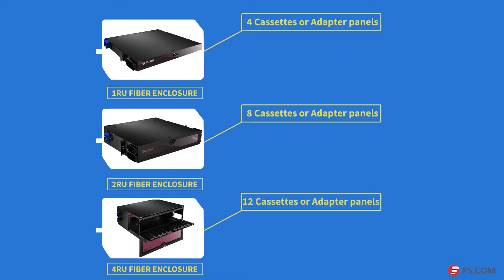FHD Series Solutions for High Density Fiber Cabling | FS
FHD series product is self-developed by FS.COM, which is focusing on easy-to-manage high density fiber cabling. It is a cost-effective and reliable solution for various cabling environments.